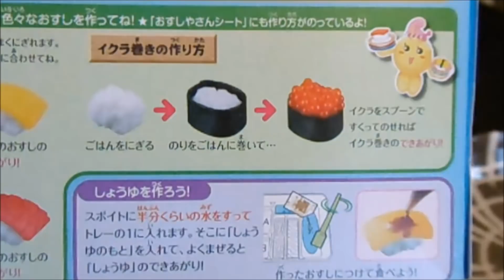Norwaytwins lager sushi-godteri fra ebay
Kjøp sushi-kitet her

Vi bruker:
Hovedvideo:
Vlogs:
iPhone 5c & iPhone 6s (filming)

Hvor du finner oss:
Snapchat: norwaytwins (felles/Pia) miss_moss85 (Guro)
Gobi: Norwaytwins